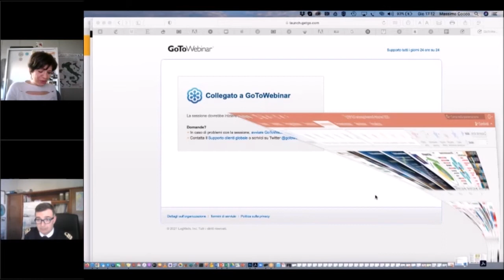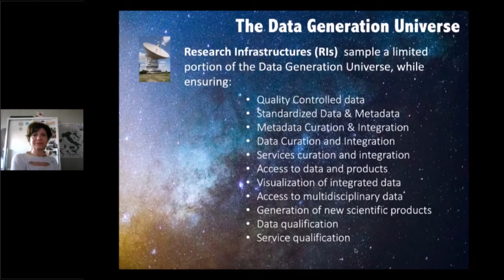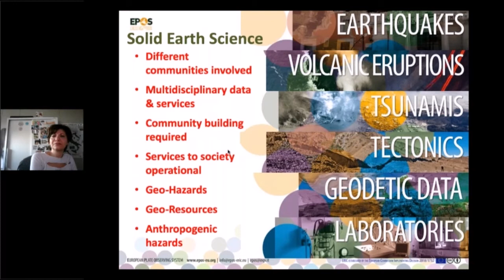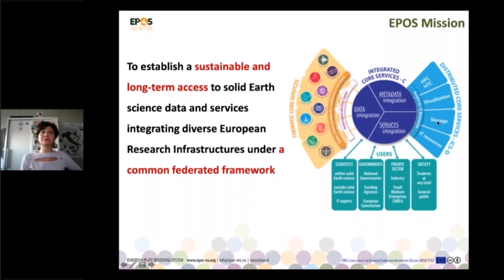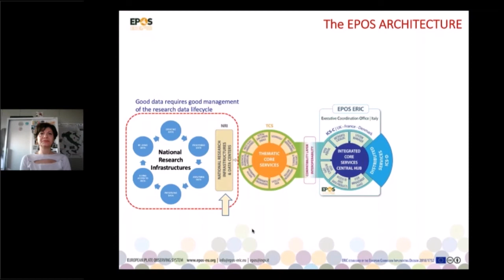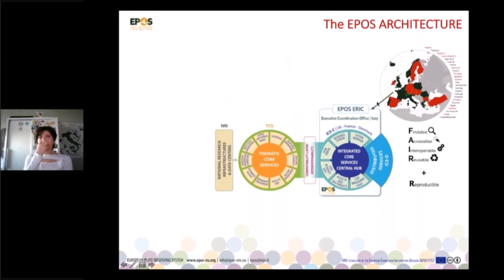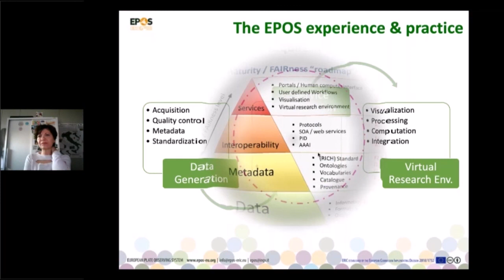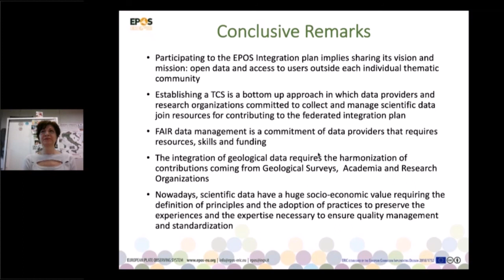Cocco - Condivisione di dati e prodotti scientifici nelle scienze della Terra solida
Presentazione tenuta il 25 febbraio 2021 del lavoro dal titolo "Condivisione di dati e prodotti scientifici nelle scienze della Terra solida: l'esperienza dell'infrastruttura di ricerca EPOS (EuropeanPlateObserving System)" per il Quarto convegno dei geologi marini in Italia.